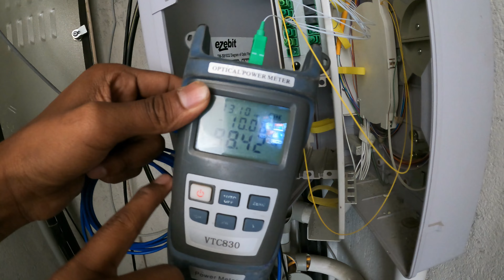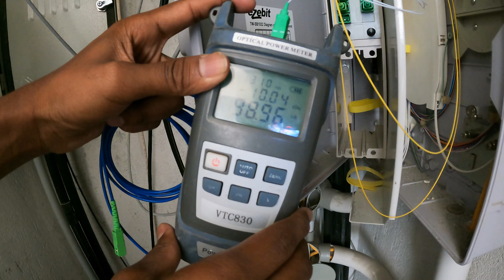Fiber Internet modem connectivity issue at home troubleshooting and solution | Internet not working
Fiber Internet modem connectivity issue at home troubleshooting and solution   | Internet not working | Internet working slow | Internet disconnection frequently